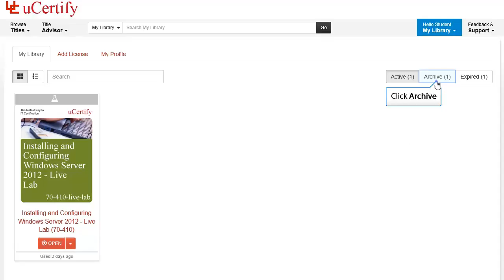How to archive course or section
Archive feature of uCertify's library allows you to archive a section or course which you are not using currently. Check out this video to learn how to do it. Share your queries/feedback/suggestions in the comment section below.